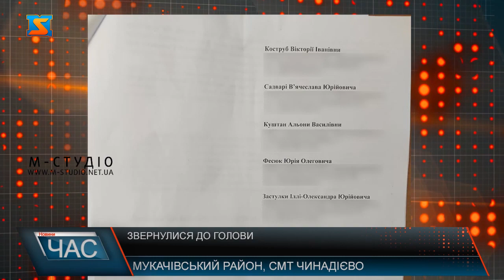Звернулися до голови. Злагоджена робота депутатів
Сьогодні зранку до селищної ради смт. Чинадієво завітала частина депутатів ОТГ від партій «Рідне Закарпаття», «Слуга народу», «Батьківщина» - прийшли вони до голови ОТГ Володимира Андрушка.Зокрема, зачитали голові Чинадіївської селищної громади -  Володимиру Андрушко колективне звернення, у якому йшлося про тиск на депутатів